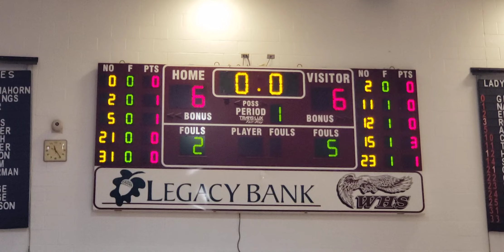01-06-23 Qtr 1 🏀 P v Wfr d @ Wfr d Tournament Qtr ends w tie score 6 - 6